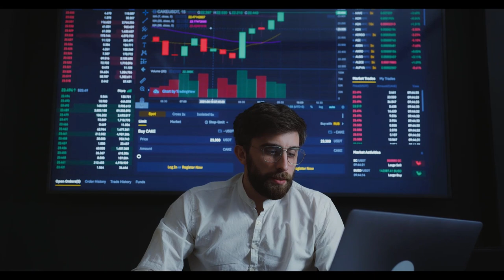Emekli maaş promosyonları 30.000 TL mi oluyor?